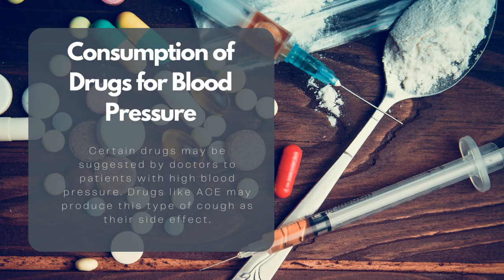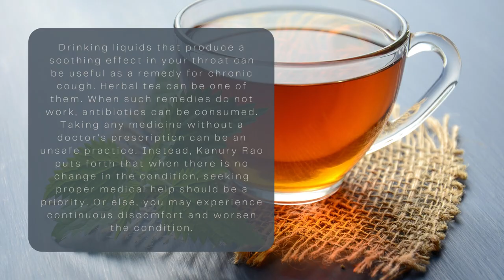What Causes Chronic Cough and How to heal it | Kanury Rao | Indian Immunologist | Scientist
Chronic cough can be a health condition that can persist for 8 weeks, and sometimes longer than this, in adults. Children may experience it for nearly 4 weeks. The condition can be worse than usual. Therefore, you may be unable to properly breathe or even sleep for a continuous period. As per the immunologist, Kanury Rao, chronic cough can be bothersome to individuals. Knowing its symptoms can help you ascertain the problem.